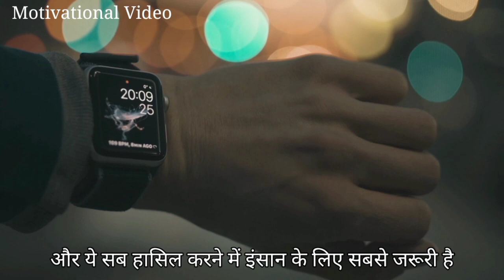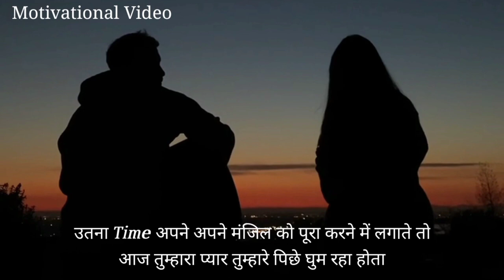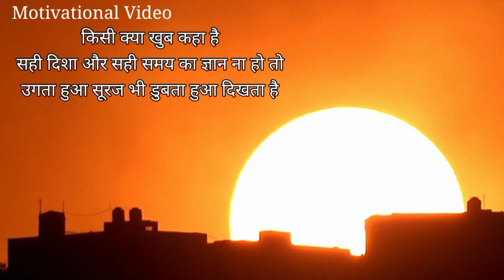Dont Waste Your Time Motivational Video Powerful Motivational Video In Hindi